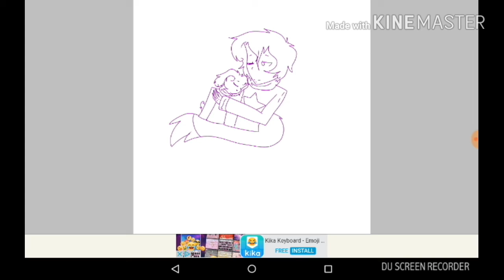Ship art... (Eeven x Atherswap Toriel)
Plz peeps this is the one time I'm making ship art for me and toriel. If toriel says he's to me to make more fan art I'll continue making ship art of us. 😄😅